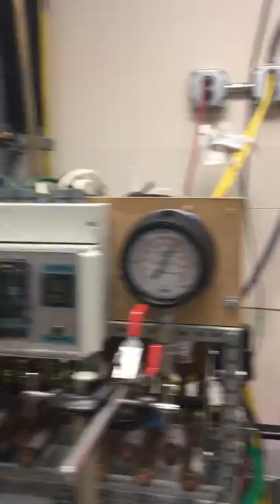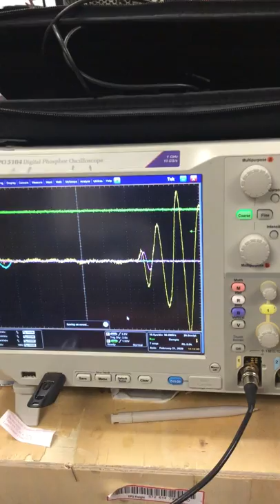nathan explain2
Nathan continues to explain the measurement of the speed of sound as a function of temperature in mineral oil from temps ~ -195C up to room temperature and from pressures = 1atmosphere to P= 10 atm